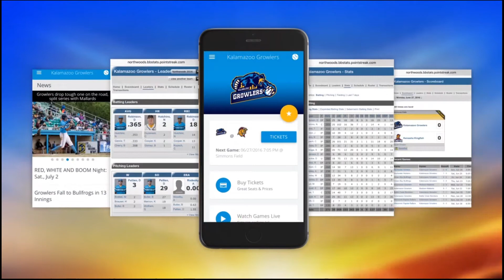13 Aug 20 Northwoods - Rockford v Rafters 5th inn Brendan Lawry (LHP-6' 3", 230-4.00GPA – Waubonsee)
Brendan Lawry - LHP, 1B - 6' 3", 230lbs - 4.00 GPA - Waubonsee Community College - Academic Sophomore and Freshman Athletically

Northwoods League mound appearance on 13 Aug 20 versus the Wisconsin Rapids Rafters in Wisconsin Rapids, WI; 5th inning in its entirety